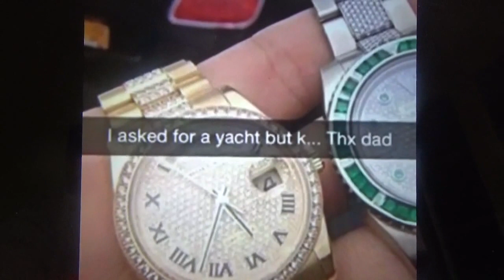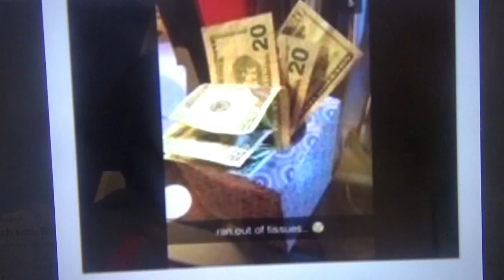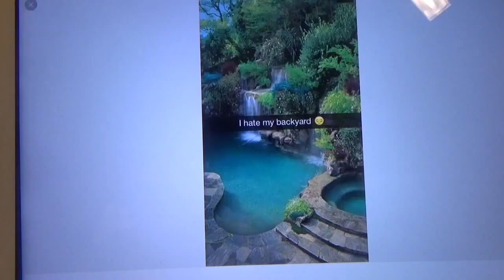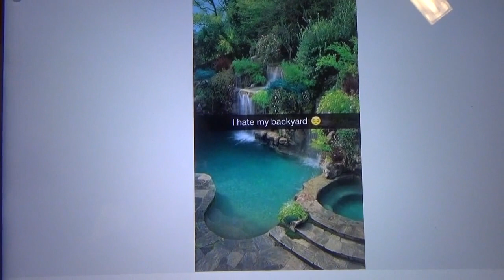DUMB RICH KIDS PISS ME OFF!!